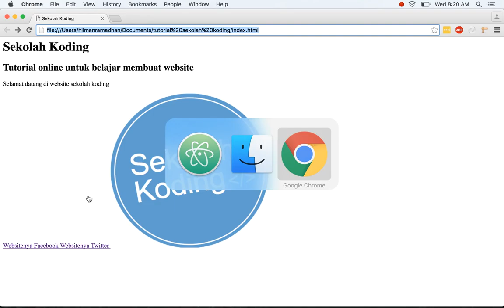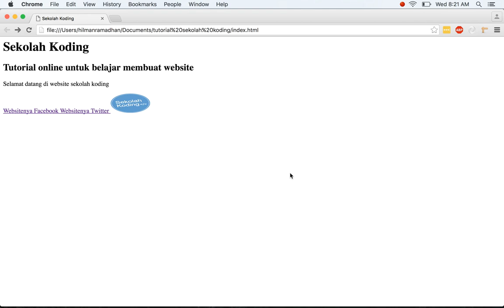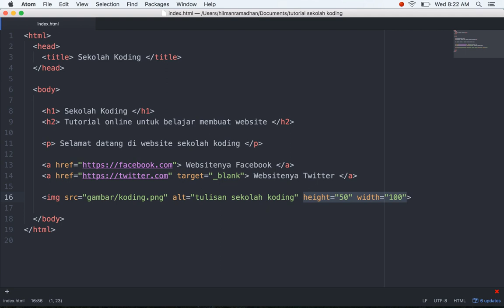Belajar HTML | Menampilkan Gambar